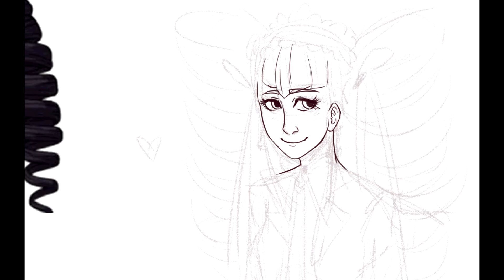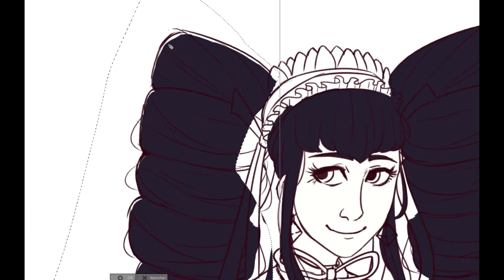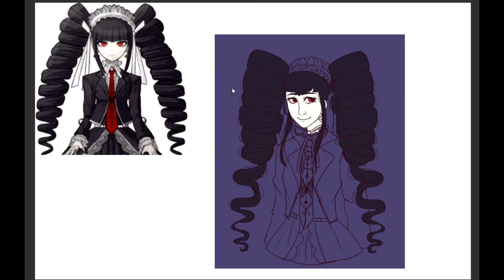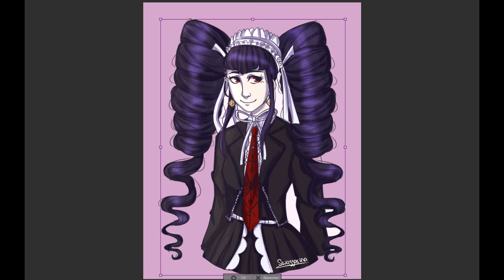Celestia Ludenberg || Speedpaint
This is a gift for my best friend Noah! ♥ He was the one who showed me these games (and was so generous to gift the first two games to my broke ass)! Thank you so much and I hope you like it. ♥